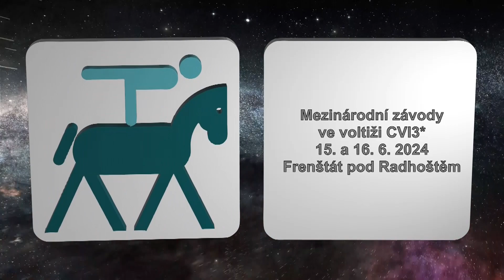Vyhlášení výsledků – CVI Frenštát pod Radhoštěm, 16. 6. 2024